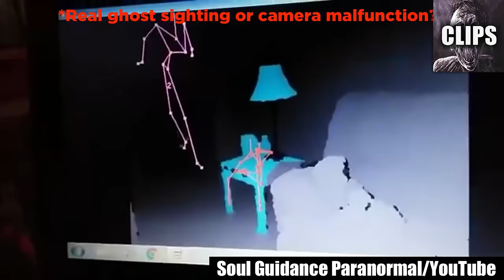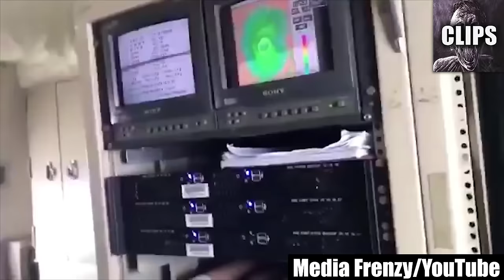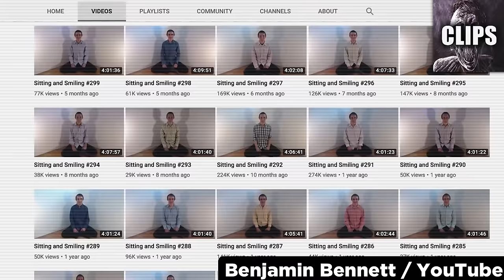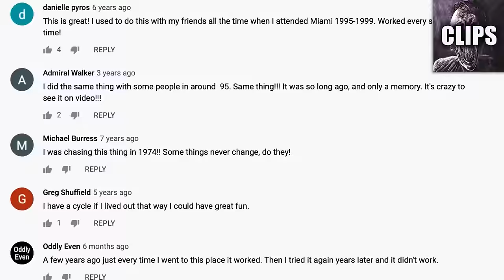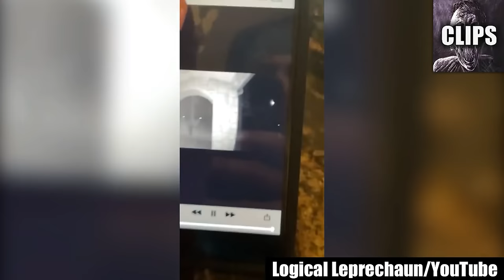Scary Videos NOT Fit for Your Eyes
Today on Chills Clips: Scary Videos NOT Fit for Your Eyes. You might know me as the Top15s narrator, the Chills YouTuber, Dylan or just the guy with a monotone voice. My top creepy countdown videos always give an in-depth analysis of scary internet videos that are strange, bizarre, mysterious, and sometimes unexplainable in hopes of determining if said scary videos are real or fake.